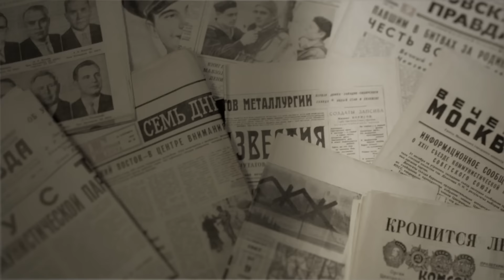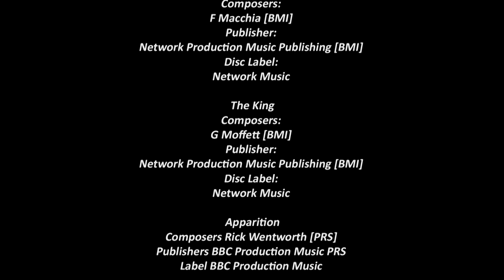REINA DE LA BELLEZA (Parte 6) MEJOR PELICULA | Películas Completas En Español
La belleza de una simple chica de pueblo Katerina Panova (Karina Andolenko) conquistó el mundo. Se convirtió en el rostro de la moda soviética en los años 60 y en la primera modelo de moda reconocida en Occidente. París y Praga aplaudieron la belleza rusa, la prensa la llamó "el tesoro nacional de la URSS", y en casa la esperaban la realidad soviética, la envidia, las intrigas, los celos y el amor trágico.
1961 La familia Panov vive en un pequeño pueblo cerca de Moscú. El padre Mikhail está celoso de su esposa desde hace mucho tiempo. La razón es su hermosa hija Katya, que no se parece a   él, a diferencia de su hermana Lyuba.
Katya rechaza a todos los pretendientes locales. Ella cree que tiene un destino diferente. Su anhelado sueño es convertirse en modelo e ir a París.
Tras otro escándalo con sus padres, Katerina decide cumplir su sueño. Ella va a Moscú y le pide ayuda a una joven y exitosa diseñadora de moda, Venya Krotov (Pavel Kharlanchuk). Decide darle una oportunidad a la campesina y le consigue un trabajo como demostradora de ropa.
En poco tiempo, Katya se convierte en la principal modelo de Fashion House. Cuando su fotografía aparece en el periódico, Katya es encontrada por el periodista internacional Felix Krutsky (Pavel Priluchny). La había estado buscando desde que la vio en un baile en el club de campo.
Y, a pesar de que sus padres predicen otra niña para su esposa, la famosa joven actriz de cine Marianna Nechaeva (Anastasia Zadorozhnaya), Felix le da una cita a Katerina.
¿Cómo resultará un hermoso cuento de hadas para Katya? ¿Resistirá su amor la prueba de la gloria?

chistosas.